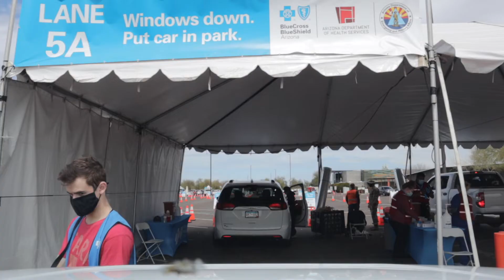Mi Ma a se pone la Covid 19 Vaccine